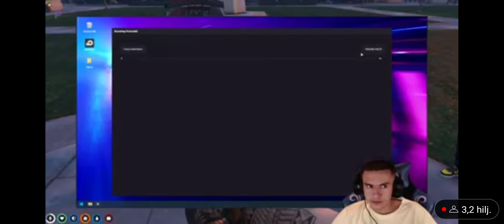Lux27 dobio dozvolu za trke...........